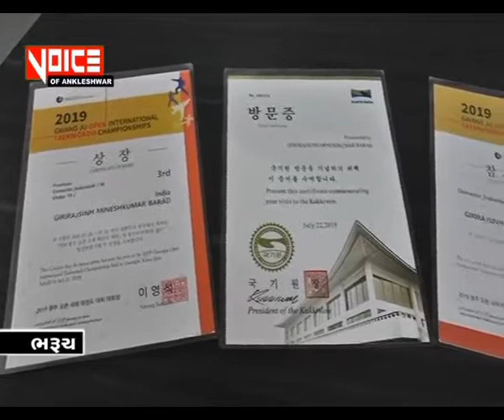VoiceOfAnk News 23_08_19_દહેજનો વિદ્યાર્થી વર્લ્ડ કક્ષાની ટેકવેન્ડો સ્પર્ધામાં ત્રીજા સ્થાને